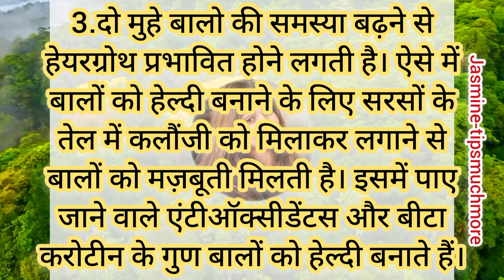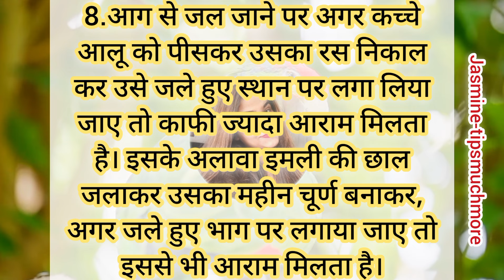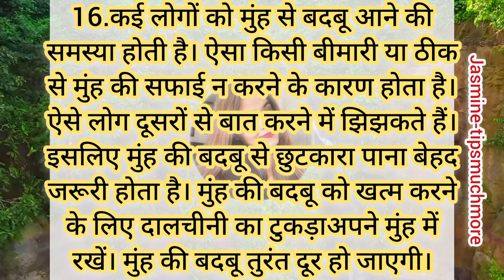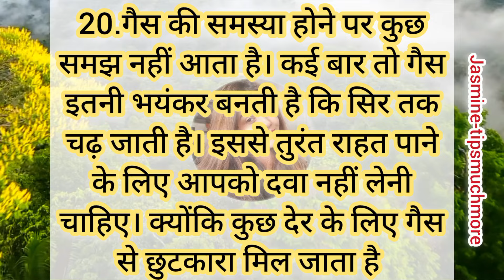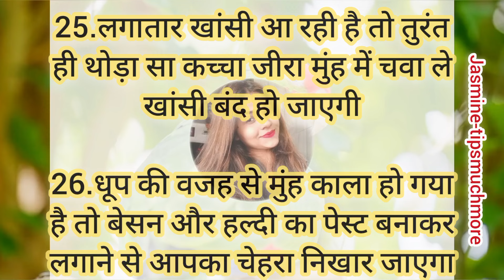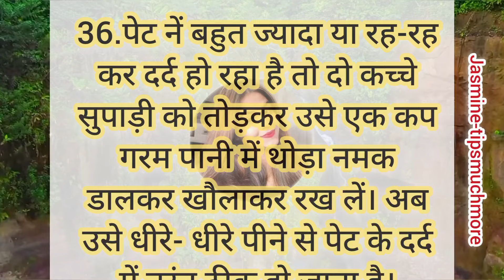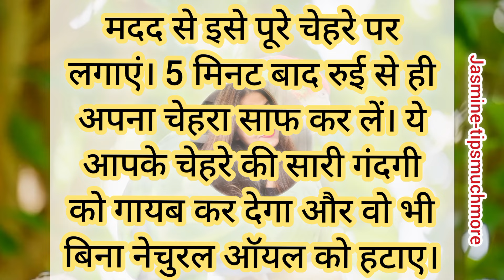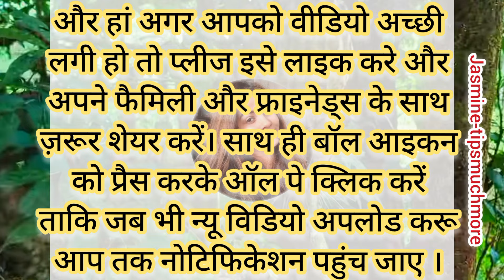50 बहुत ही काम आने वाले किचन टिप्स /50 Kitchen Tips In Hindi /Useful Kitchen Tips/Best Kitchen Tips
ध्यान रखने योग्य 50 काम की बातें !! घरेलू उपाय Motivational quotes in Hindi